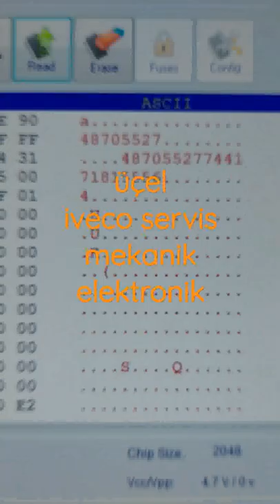üçel iveco servis ivecotruck izmir türkiye fpt cnh newholland